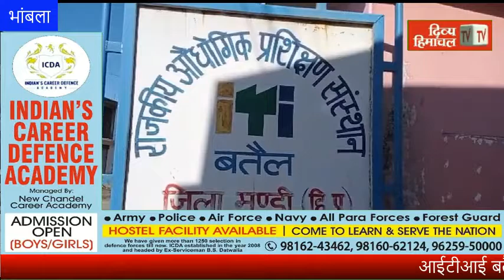HimachalNews: आईटीआई बतैल में युवाओं के लिए साक्षात्कार, दस में से आठ को मिली नौकरी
divyahimachaltv
dhtv,tvnews
local news
divyahimachalgoodmorning
khabre ftafat
divyahimachalgoodafternoon